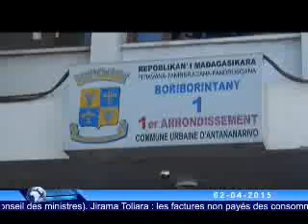viva madagascar journal vf 02 04 15